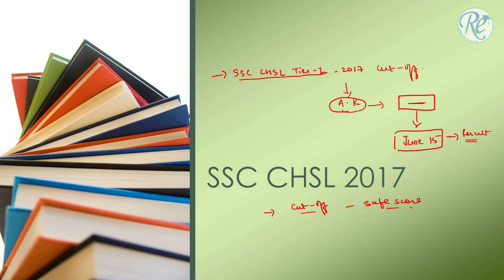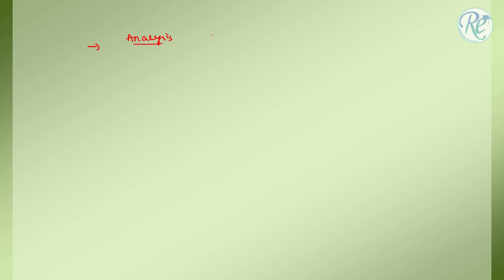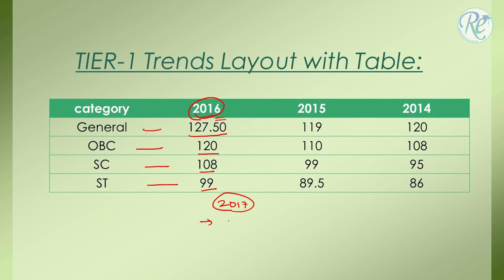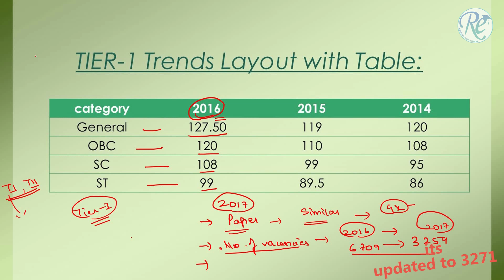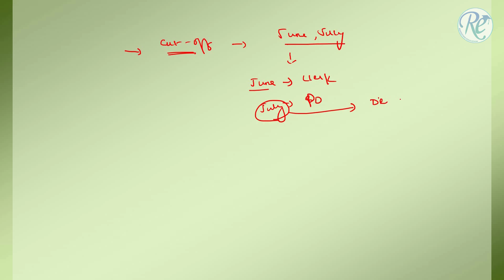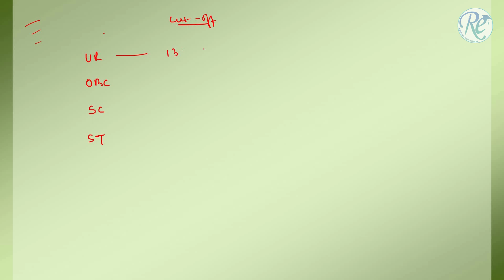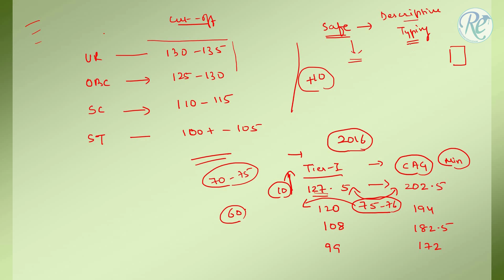SSC CHSL TIER 1 EXPECTED CUT OFF- 2017-18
In this session we have discussed the expected cut off for SSC CHSL TIER 1, We have done a small analysis by the last 3 years cutoffs, the number of vacancies available for the year 2017 and how to prepare for TIER  2 and TIER 3.

Want to become a writer? Click the following links.